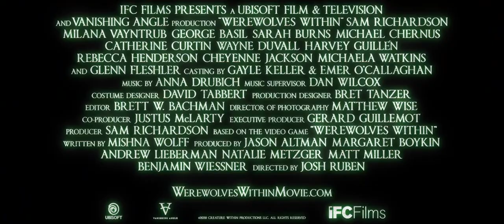Werewolves Within Trailer 2021